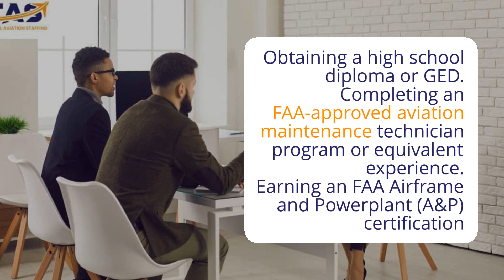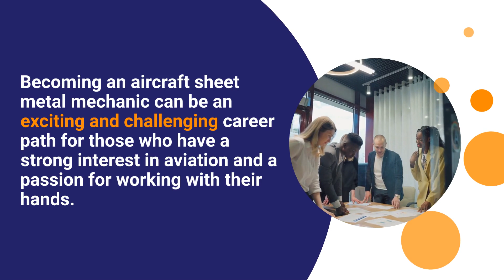The Ultimate Guide to Becoming an Aircraft Sheet Metal Mechanic: A Career Overview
Do you want a career in the aviation industry?

Aircraft Sheet Metal Mechanics play a critical role in keeping planes flying safely. In this video, we'll take a look at what the job entails, the training required, and some of the best places to find work.

 So if you're interested in working with your hands and making a real difference in people's lives, this might be the perfect career for you!